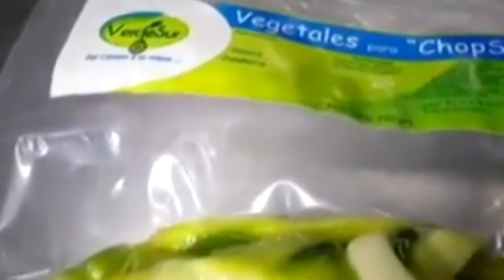Centro Agrícola Cantonal de Pérez Zeledón será parte de plan piloto de suplidores del PAI 01